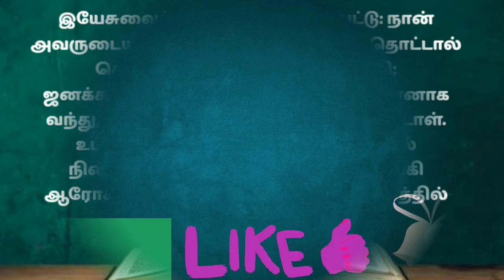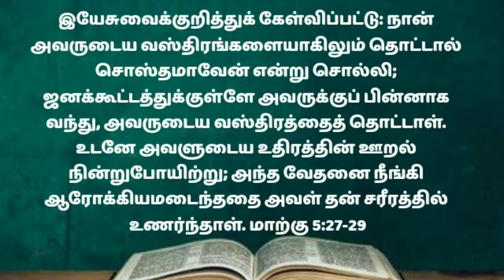உன் வேதனை நீங்கி சுகமாயிரு | விசுவாசமுள்ள ஒரு பெண்ணை இயேசு குணப்படுத்துகிறார் | Jesus heals a woman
விசுவாசமுள்ள ஒரு பெண்ணை இயேசு குணப்படுத்துகிறார்

Jesus heals a woman of faith

Welcome to Devan Aruliya Appam Ministry Channel 🙏🙏🙏
In this video most of the woman is taught about how she got comfortable

இந்த வீடியோவில் பெரும்பாடுள்ள ஸ்திரீ எப்படி சுகம் பெற்றாள் என்பதை பற்றி போதிக்கப்பட்டுள்ளது உன் வேதனை நீங்கி சுகமாயிரு என்ற தலைப்பில் வேதாகமத்தில் இருந்து தெளிவாக போதிக்கப்பட்டுள்ளது.

உன் விசுவாசம் உன்னை இரட்சித்தது | உன் வேதனை நீங்கி சுகமாயிரு |Devan aruliya appam |prayer |

Relieve your pain and feel comfortable
Get rid of your pain and get well
How she got excited

Explanation:
அப்பொழுது பன்னிரண்டு வருஷமாய்ப் பெரும்பாடுள்ள ஒரு ஸ்திரீ,
மாற்கு 5:25

அநேக வைத்தியர்களால் மிகவும் வருத்தப்பட்டு,தனக்கு உண்டானவைகளையெல்லாம் செலவழித்தும்,சற்றாகிலும் குணமடையாமல் அதிக வருத்தப்படுகிறபொழுது,
மாற்கு 5:26

இயேசுவைக்குறித்துக் கேள்விப்பட்டு, நான் அவருடைய வஸ்திரங்களையாகிலும் தொட்டால் சொஸ்தமாவேன் என்று சொல்லி.
மாற்கு 5:27

ஜனக்கூட்டத்துக்குள்ளே அவருக்குப் பின்னாக வந்து,அவருடைய வஸ்திரத்தைத் தொட்டாள்.
மாற்கு 5:28

உடனே அவளுடைய உதிரத்தின் ஊறல் நின்றுபோயிற்று, அந்த வேதனை நீங்கி ஆரோக்கியமடைந்ததை அவள் தன் சரீரத்தில் உணர்ந்தாள்.
மாற்கு 5:29
அவர் அவளைப் பார்த்து,மகளே, உன் விசுவாசம் உன்னை இரட்சித்தது,நீ சமாதானத்தோடேபோய்,உன் வேதனை நீங்கி, சுகமாயிரு என்றார்,
மாற்கு 5:34